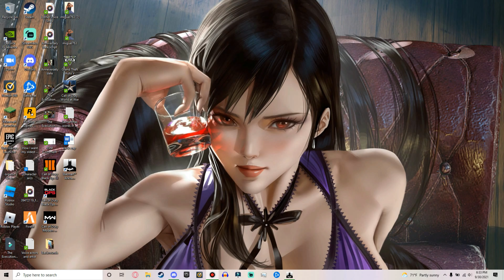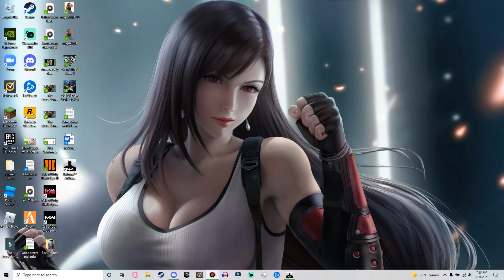Finishing the unfinished completing cobonermoni456's seris